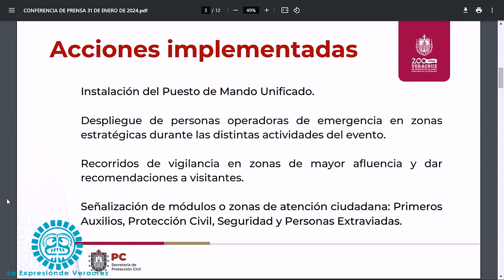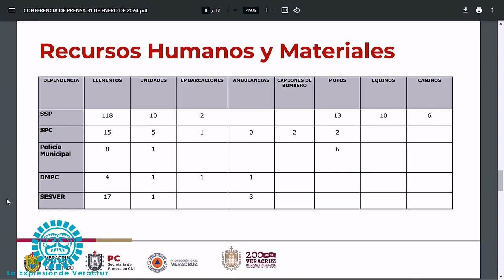Fiestas de la candelaria (plan operativo)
Con una fuerza de tarea de aproximadamente 200 elementos, la Secretaría de Protección Civil tiene listo del plan operativo Fiestas de La Candelaria Tlacotalpan, el cual inició este martes y concluirá el domingo 4 de febrero, a fin de preservar el orden y la seguridad de los visitantes.

Con la instalación de un puesto de mando unificado, el despliegue de prevención y resguardo ciudadano dispone de 45 unidades terrestres (patrullas, ambulancias, camiones de bomberos y motocicletas), dos embarcaciones y el apoyo de equinos y binomios caninos de Fuerza Civil.

La titular de la dependencia, Guadalupe Osorno Maldonado, destacó la supervisión previa de gradas, plataformas, estructuras e instalaciones eléctricas y de gas en puestos de comida y otros servicios. Al señalar los extravíos de menores de edad como las emergencias más recurrentes, recomendó a las familias no llevar a niñas y niños a los eventos masivos nocturnos; de lo contario, no perderlos de vista en ningún momento.

Personal de Seguridad Pública estará atento mediante recorridos en zonas de mayor afluencia y habrá señalización de los módulos de atención, primeros auxilios y personas no localizadas; a su vez, la Secretaría de Salud atenderá urgencias médicas y notificaciones sobre vigilancia epidemiológica y traslado oportuno a hospitales.